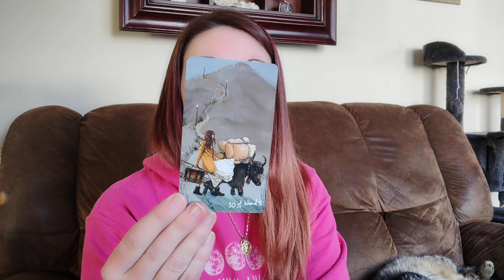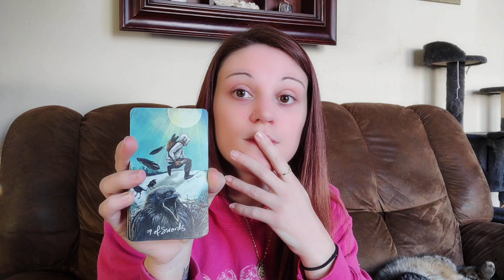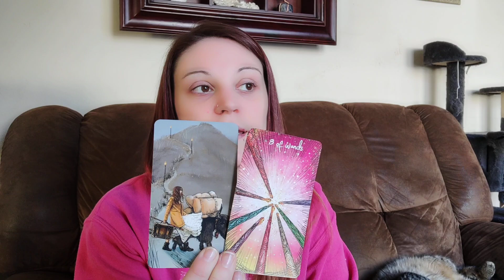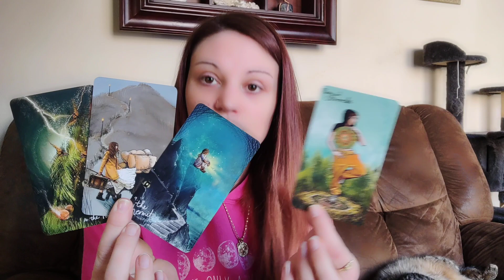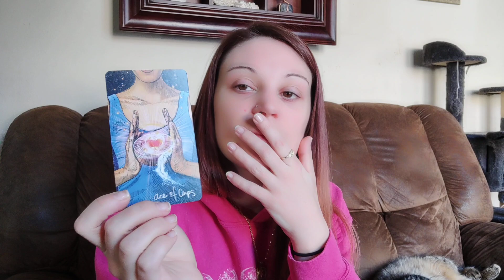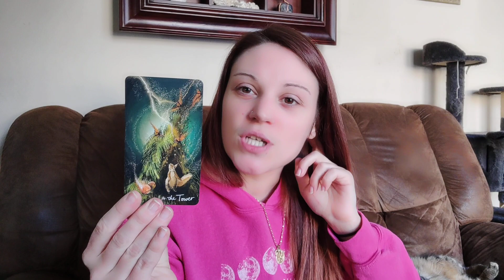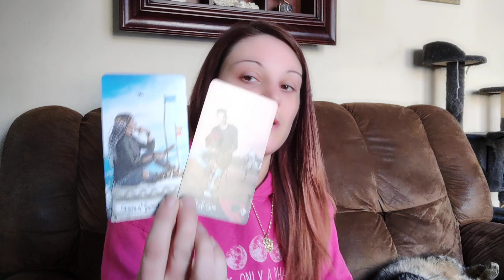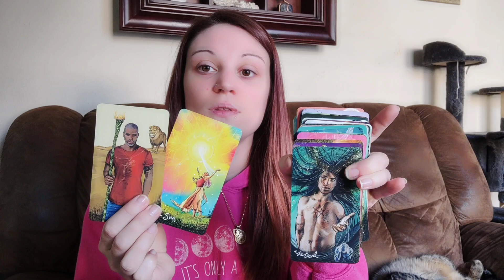♐ Sagittarius *They made their choice & now you are making yours*🏹